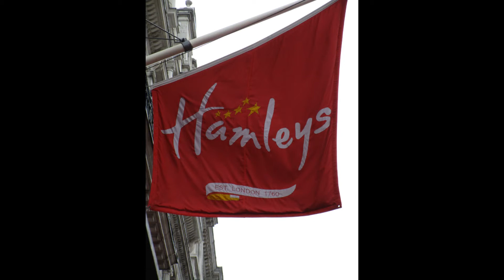LONDON 2015 - day 5/6